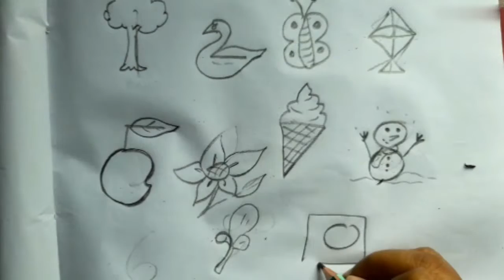How to draw pictures using numbers simple drawing ideas for beginners | step by step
how to draw using numbers 1-10 | numbers drawing for kids | step by step | drawing with 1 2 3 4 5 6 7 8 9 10